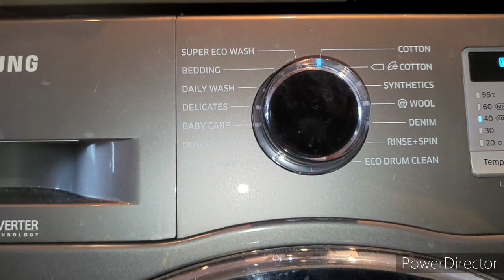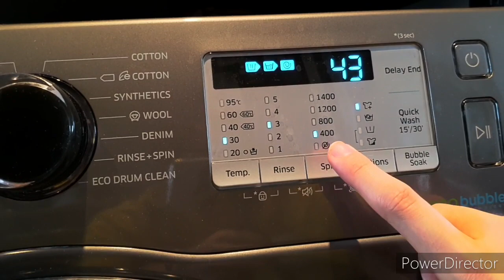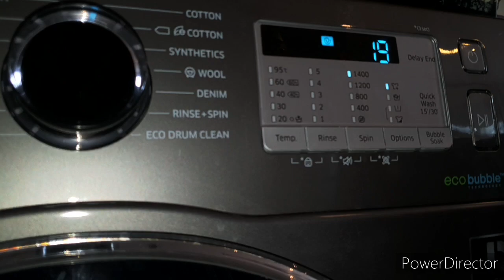Samsung - Delicates 30c + Additional spin - (Full Cycle)